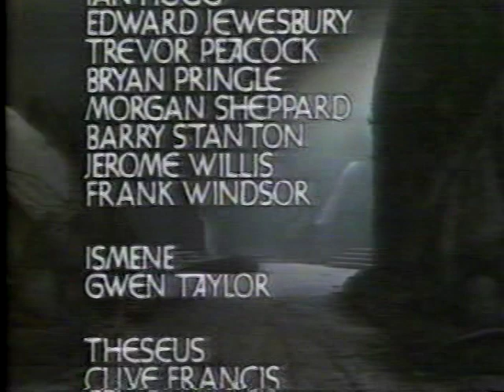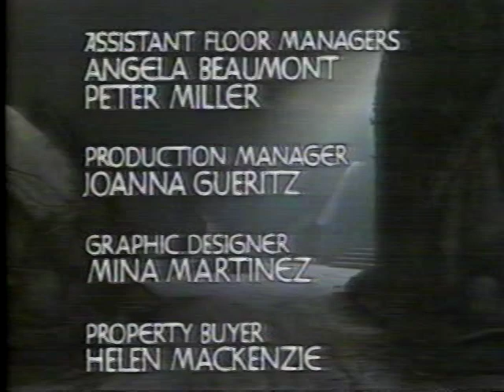Oedipus at Colonus (1986)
Anthony Quayle -- Oedipus
Juliet Stevenson -- Antigone
Paul Copley -- Local Man

Released in 1986, Don Taylor was both the translator and director of this this production, one in the trilogy of "The Theban Plays" he produced that year. Taylor tried hard to make his translation relatable to contemporary audiences, and he strongly believed in producing them on TV so a wide audience could not only easily access and view them, but also engage in them.

The response by critics and audiences seems to have shown Taylor to have succeeded...Taylor thought that this multi camera studio production, not realistic but rather artificial, fit the plays well...A reviewer in "The Independent" remarked "the conventions of a studio-bound BBC play are probably just as stifling as those of ancient Greek theatre".

Anthony Quayle commented:

". I had been crassly prejudiced against even reading Sophocles all my life - grossly, stupidly. But having gone through the experience now - to answer your question how it will come over on television, how will it be received — I would have thought that if people could overcome the sort of idiot prejudice I had, if they would only overcome it. I can’t believe that they won’t be totally hooked. Absolutely. It’s the most absorbing story. The most wonderful, wonderful stories."

Taylor also produced for TV an "Iphigenia at Aulis" in 1990, but, alas, I cannot locate my video copy of it.. Not to mention the terrific "Orestia" from 1979 (with Helen Mirren, Denis Quilley, Diana Rigg, Anton Lesser, and so on) I once had...If anyone can spare a copy of any of these productions - let me know!!